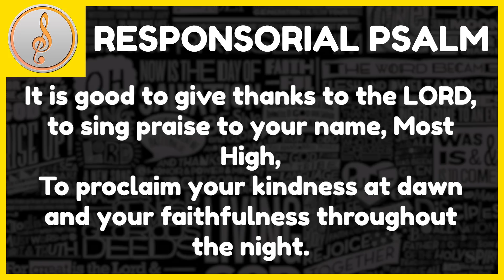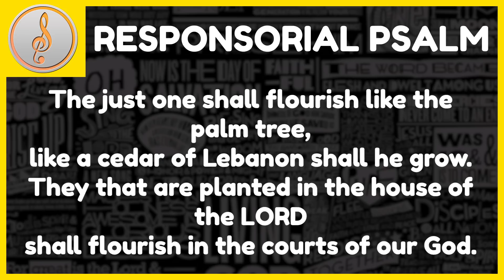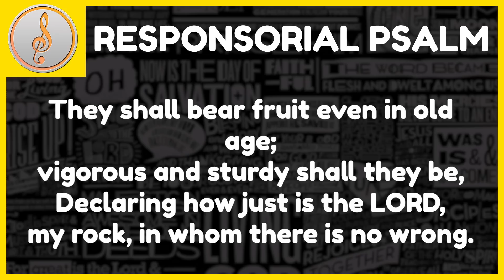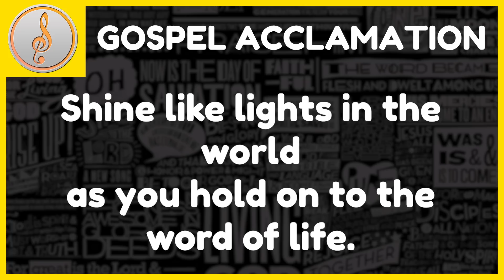R&A | 8TH SUNDAY IN ORDINARY TIME | CANTOR VERSION | MARCH 03, 2019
R. Lord, it is good to give thanks to you.

It is good to give thanks to the LORD,
to sing praise to your name, Most High,
To proclaim your kindness at dawn
and your faithfulness throughout the night.

The just one shall flourish like the palm tree,
like a cedar of Lebanon shall he grow.
They that are planted in the house of the LORD
shall flourish in the courts of our God.

They shall bear fruit even in old age;
vigorous and sturdy shall they be,
Declaring how just is the LORD,
my rock, in whom there is no wrong.

Gospel Acclamation:

PHIL 2:15D, 16A

Shine like lights in the world
as you hold on to the word of life.

Probably in way over my head

This is a channel for me to share Responsorial Psalm and Gospel Acclamation videos, in the hope that church cantors can use them to learn that week's psalm and alleluia for Mass. I try my best to upload around a week before that upcoming Sunday so that you'll have more time to prepare. I even try to upload harmony-versions for those who just want to hear how it sounds (I don't have time for parts-specific videos just yet, as the tuning software I use makes the individual parts sound horrible on their own. Maybe someday, sorry..!)